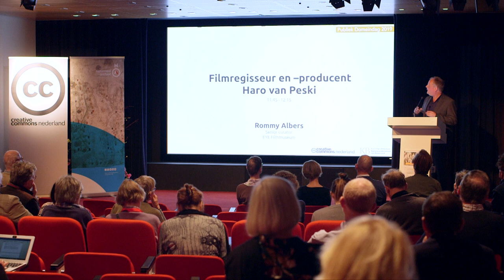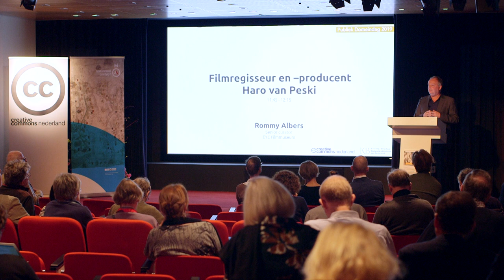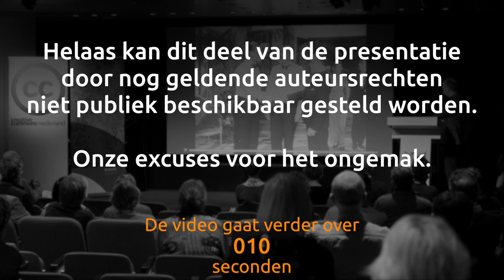Filmregisseur en –producent Haro van Peski - Rommy Albers (copyright proof versie)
Het einde van de Eerste Wereldoorlog tekende het begin van de neergang van de Nederlandse speelfilm. Tijdens de oorlog hadden de Haarlemse Hollandia Filmfabriek – met in haar keilzog een paar kleine maatschappijen – voor een continue speelfilmproductie gezorgd. De verwachtingen voor na de oorlog waren hooggespannen en men verwachtte internationale expansie. Het tegendeel was echter waar: Europa werd overspoeld met Amerikaanse speelfilms en dit betekende het einde van de Europese filmhegemonie. Hollandia en consorten probeerden het nog een paar jaar vol te houden maar het faillissement van Hollandia in 1923 betekende het einde voor de Nederlandse speelfilm.

Tot begin jaren dertig, toen de film met de introductie van de geluidsfilm weer een meer nationaal karakter kreeg, de vraag naar Nederlandstalige speelfilms opkwam. Het zou tot 1934 duren tot de eerste Nederlandse geluidsfilms in de bioscoop kwamen. Er volgde een korte, hevige opleving en Nederland kende midden jaren dertig een echte speelfilmindustrie met de Duivendrechtse Cinetone Studio’s als kloppend hart.

Veel medewerkers – vooral producenten, regisseurs en cameramannen – waren afkomstig uit Duitsland. De meesten waren op de vlucht voor het nationaal-socialisme, maar een deel werd ook ingehuurd om mee te werken aan Duits-Nederlandse coproducties. De belangrijkste immigranten waren producent Rudolf Meyer (Pygmalion, Morgen wordt het beter!) en regisseur Jaap Speyer – wiens succesfilm De Jantjes het startpunt was van deze kortstondige bloeiperiode van de Nederlandse bioscoopfilm. Een minder belangrijke, maar minstens zo interessante rol speelde de Rotterdammer Haro van Peski (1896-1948). Vanaf begin jaren dertig produceerde hij films in Duitsland en hij bracht zijn ervaring mee naar Nederland waar hij twee speelfilms produceerde en regisseerde: Suikerfreule en Het leven is niet zoo kwaad (met de populaire zanger Lou Bandy).

De Tweede Wereldoorlog maakte een definitief einde aan de speelfilmproductie in Nederland en het zou nog decennia duren voor er vanaf het midden de jaren zestig weer een echte speelfilmindustrie werd opgebouwd. Van Peski was toen al lang overleden. Op 2 augustus 2018 was het zeventig jaar geleden dat hij op 52-jarige leeftijd stierf. Wat overigens niet betekent dat de films rechtenvrij zijn – daarvoor moeten we nog wachten tot 2068.

Rommy Albers (Rotterdam, 1960). Studeerde bouwkunde en kunstgeschiedenis; werkt sinds 1993 bij Eye Filmmuseum – aanvankelijk als onderzoeker en tegenwoordig als senior curator Nederlandse film.